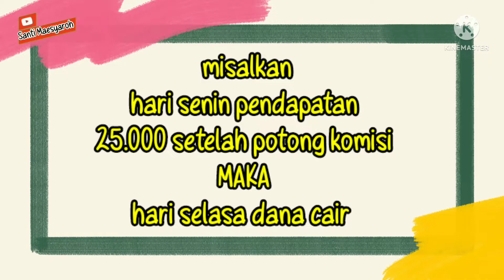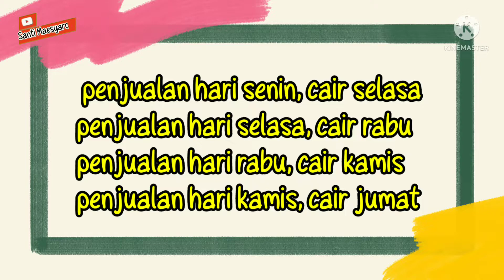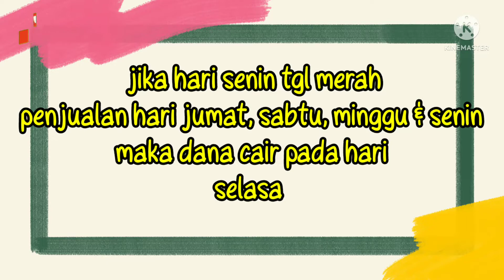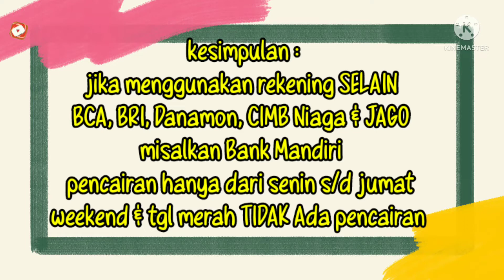Jadwal Pencairan Dana Gobiz || Jadwal Pencairan Hasil Penjualan GOFOOD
dalam video ini saya membahas kapan dana penjualan gofood di cairkan ke rekening

jadwal pencairan gofood
jadwal pencairan di gofood
jadwal pencairan gobiz
jadwal pencairan di gobiz
cara pencairan gofood
cara pencairan di gofood
cara pencairan gobiz
cara pencairan di gobiz
cara pencairan dana gofood
cara pencairan dana di gofood
cara pencairan dana gobiz
cara pencairan dana di gobiz
jadwal pencairan dana gofood
jadwal pencairan dana di gofood
jadwal pencairan dana gobiz
jadwal pencairan dana di gobiz
jadwal pencairan dana penjualan gofood
jadwal pencairan dana penjualan di gofood
jadwal pencairan dana penjualan gobiz
jadwal pencairan dana penjualan di gobiz
jadwal pencairan penjualan gofood
jadwal pencairan penjualan di gofood
jadwal pencairan penjualan gobiz
jadwal pencairan penjualan di gobiz
jadwal pencairan hasil penjualan gofood
jadwal pencairan hasil penjualan di gofood
jadwal pencairan hasil penjualan gobiz
jadwal pencairan hasil penjualan di gobiz
jadwal pembayaran gofood
jadwal pembayaran di gofood
jadwal pembayaran gobiz
jadwal pembayaran di gobiz
cara pembayaran gofood
cara pembayaran di gofood
cara pembayaran gobiz
cara pembayaran di gobiz
cara pembayaran dana gofood
cara pembayaran dana di gofood
cara pembayaran dana gobiz
cara pembayaran dana di gobiz
jadwal pembayaran dana gofood
jadwal pembayaran dana di gofood
jadwal pembayaran dana gobiz
jadwal pembayaran dana di gobiz
jadwal pembayaran dana penjualan gofood
jadwal pembayaran dana penjualan di gofood
jadwal pembayaran dana penjualan gobiz
jadwal pembayaran dana penjualan di gobiz
jadwal pembayaran penjualan gofood
jadwal pembayaran penjualan di gofood
jadwal pembayaran penjualan gobiz
jadwal pembayaran penjualan di gobiz
jadwal pembayaran hasil penjualan gofood
jadwal pembayaran hasil penjualan di gofood
jadwal pembayaran hasil penjualan gobiz
jadwal pembayaran hasil penjualan di gobiz
jadwal transferan gofood
jadwal transferan di gofood
jadwal transferan gobiz
jadwal transferan di gobiz
cara transferan gofood
cara transferan di gofood
cara transferan gobiz
cara transferan di gobiz
cara transferan dana gofood
cara transferan dana di gofood
cara transferan dana gobiz
cara transferan dana di gobiz
jadwal transferan dana gofood
jadwal transferan dana di gofood
jadwal transferan dana gobiz
jadwal transferan dana di gobiz
jadwal transferan dana penjualan gofood
jadwal transferan dana penjualan di gofood
jadwal transferan dana penjualan gobiz
jadwal transferan dana penjualan di gobiz
jadwal transferan penjualan gofood
jadwal transferan penjualan di gofood
jadwal transferan penjualan gobiz
jadwal transferan penjualan di gobiz
jadwal transferan hasil penjualan gofood
jadwal transferan hasil penjualan di gofood
jadwal transferan hasil penjualan gobiz
jadwal transferan hasil penjualan di gobiz
kapan dana gofood di cairkan ke rekening
kapan dana gobiz di cairkan ke rekening
kapan dana gofood di transfer ke rekening
kapan dana gobiz di transfer ke rekening
kapan dana gofood di bayarkan ke rekening
kapan dana gobiz di bayarkan ke rekening
kapan dana penjualan gofood di cairkan ke rekening
kapan dana penjualan gobiz di cairkan ke rekening
kapan dana penjualan gofood di transfer ke rekening
kapan dana penjualan gobiz di transfer ke rekening
kapan dana penjualan gofood di bayarkan ke rekening
kapan dana penjualan gobiz di bayarkan ke rekening
kapan penjualan gofood di cairkan ke rekening
kapan penjualan gobiz di cairkan ke rekening
kapan penjualan gofood di transfer ke rekening
kapan penjualan gobiz di transfer ke rekening
kapan penjualan gofood di bayarkan ke rekening
kapan penjualan gobiz di bayarkan ke rekening
kapan hasil penjualan gofood di cairkan ke rekening
kapan hasil penjualan gobiz di cairkan ke rekening
kapan hasil penjualan gofood di transfer ke rekening
kapan hasil penjualan gobiz di transfer ke rekening
kapan hasil penjualan gofood di bayarkan ke rekening
kapan hasil penjualan gobiz di bayarkan ke rekening
kapan hasil jualan gofood di cairkan ke rekening
kapan hasil jualan gobiz di cairkan ke rekening
kapan hasil jualan gofood di transfer ke rekening
kapan hasil jualan gobiz di transfer ke rekening
kapan hasil jualan gofood di bayarkan ke rekening